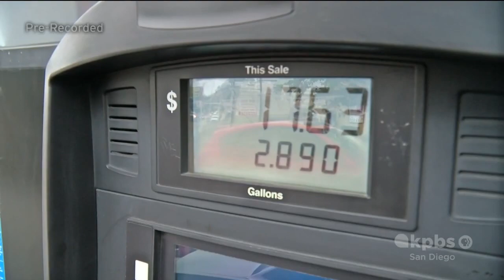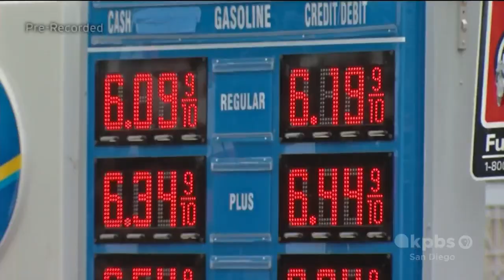KPBS - San Diego, CA; Gas Prices In California Should Not Be More Than 69 Cents Greater Than US